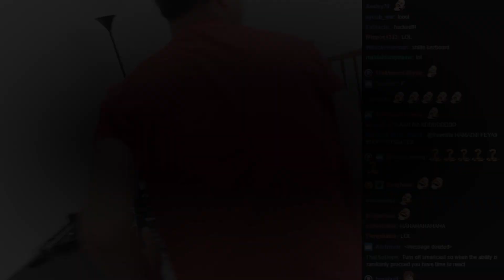WE'RE RECRUITING (THANK YOU FOR 100K SUBSCRIBERS)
We're considering every option so don't feel intimidated by others. Good luck!

Got free time? Translate our videos!